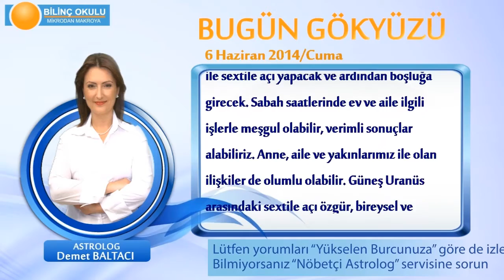BALIK Burcu, GÜNLÜK Astroloji Yorumu,6 HAZİRAN 2014, Astrolog DEMET BALTACI Bilinç Okulu